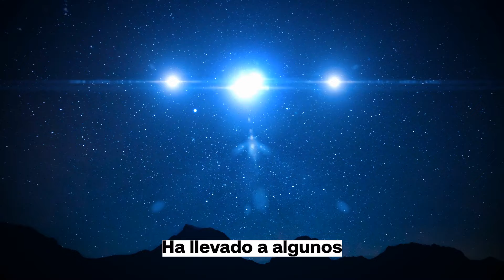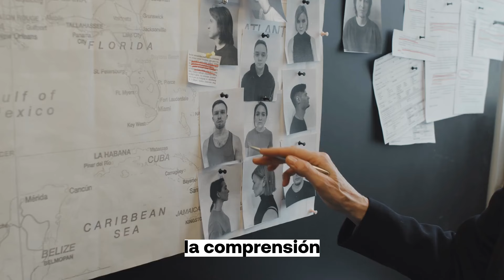¡Estas FOTOS están dando vuelta al MUNDO! 20 Fotografías Históricas Raras que Nadie Puede Explicar..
📸🌍 ¡Prepárate para un viaje fascinante a través del tiempo con estas imágenes que están causando sensación en todo el mundo! 🌍📸

En este emocionante video, exploraremos una recopilación de 20 fotografías históricas verdaderamente excepcionales que han desconcertado a expertos y aficionados por igual. Desde eventos inexplicables hasta encuentros sobrenaturales, estas imágenes nos transportan a momentos únicos y misteriosos que desafían toda explicación lógica.

Sumérgete en el enigma mientras analizamos detenidamente cada fotografía, tratando de descifrar los secretos ocultos y los significados detrás de ellas. ¿Qué historias cuentan estas imágenes? ¿Cómo lograron los fotógrafos capturar momentos tan extraordinarios?

Descubre las fotografías que han dejado al mundo boquiabierto y han generado innumerables teorías y especulaciones. Desde avistamientos de lo paranormal hasta momentos históricos inexplicables, estas imágenes nos invitan a reflexionar sobre la naturaleza misma de la realidad.

No te pierdas esta oportunidad única de explorar estas fascinantes fotografías y sumergirte en el misterio que las rodea.